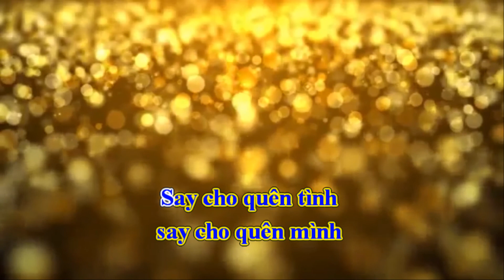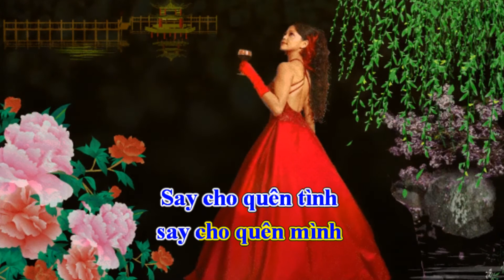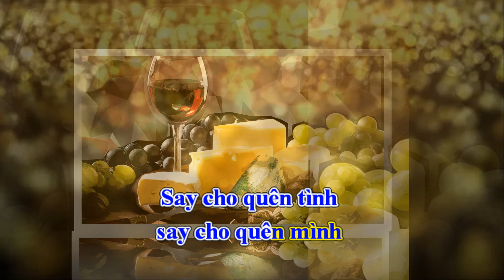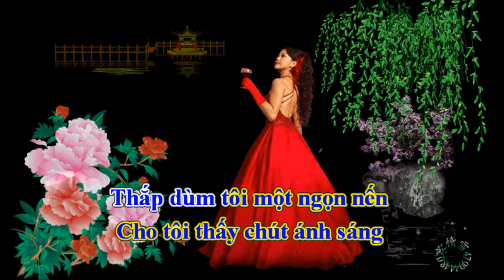Sinh Nhật Cô Đơn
Thơ Nhật Hạ SaiGon
Nhạc & hòa âm Vũ Thế Dũng
Tiếng hát Huyền Ái